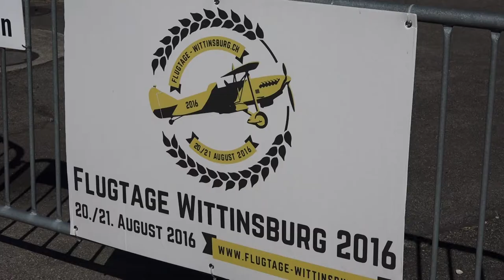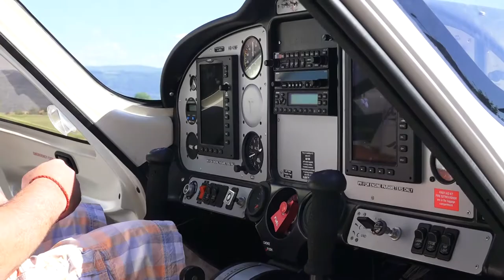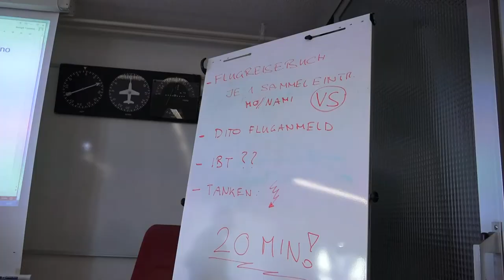Marco-der Pilot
Wurde durch das ph Videostudio Riehen gedreht,